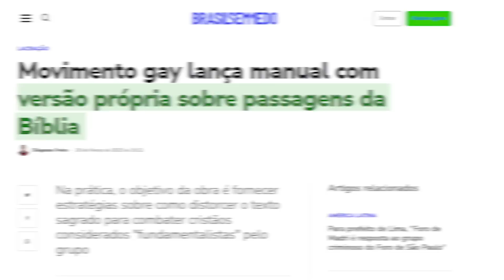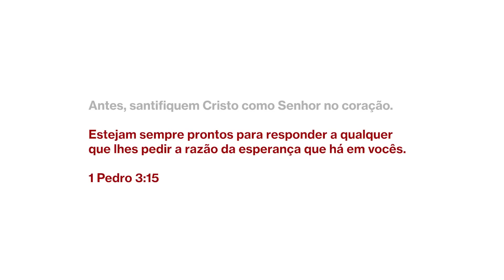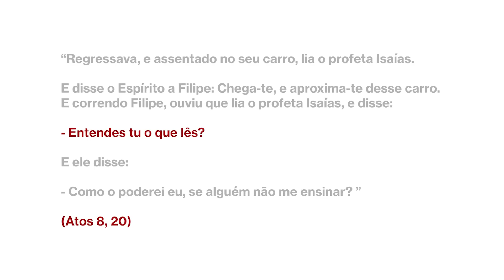É dever de todo católico COMBATER isso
Entenda o dever urgente que você tem, enquanto católico. E saiba como começar a pôr em prática essa missão.

A propagação de ideias anti-cristãs vinda de grupos que se mostram preocupados com a igreja católica está cada vez mais frequente.

Nós precisamos aprender a proteger a nossa fé e você, enquanto católico, tem que tomar a frente da iniciativa individual mais importante para os próximos anos: defender a sua fé.

No vídeo eu te mostro como nós, como leigos, devemos hoje mesmo começar a combater as ameaças que se mostram presentes ao catolicismo.